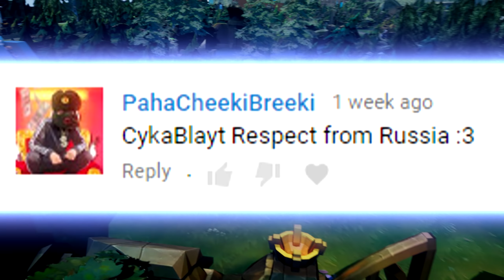Jhin's Bizarre Adventure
Splatoon 2 Octo Expansion - Fly Octo Fly Ebb & Flow
Kakyoin Main Theme(KiraraMagic Remix)
Self Titled - S3RL
Outro : Misleading Title S3RL anime :(Konatsu Miyamoto from Tari Tari)